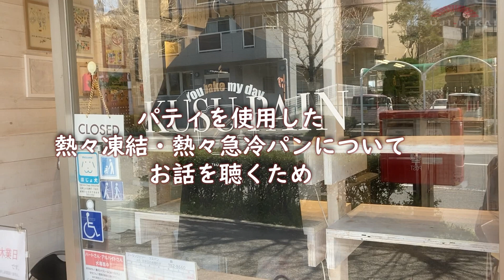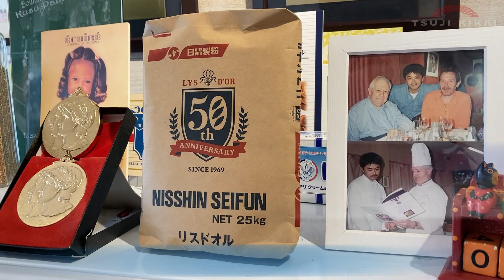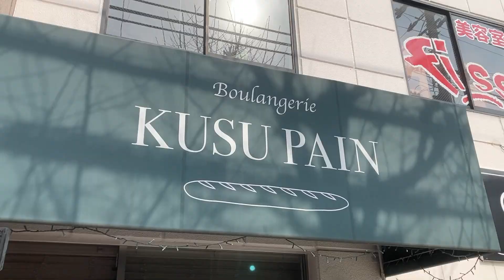【売上アップ！】ベテラン パン職人・楠田法久シェフが語る 「熱々凍結でパンはもっと美味しくなる」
大手 ベーカリー 等で40年近く第一線で
パン を作り続けてきた楠田法久シェフ。
2014年開業の 楠田シェフご自身のお店「ブーランジェリー クスパン」は、
シェフの地元 神戸市垂水区のベーカリーです。
(株)ツジ・キカイのブレッドスイーツチラー「パティ」を
ご愛用いただいています。

各チャプター　タイトル

　0:00 オープニング
　0:39 タイトル
　0:52 ブーランジェリー クスパン 楠田法久シェフ紹介
    1:36 熱々凍結を試した理由
    2:43 「パティ」導入の決め手
    4:37 熱々急冷 食パンの美味しさ
    5:38 粗熱取り→熱々凍結への転換
    8:48 バゲット売り上げアップの秘密
    11:17 「KUSU PAIN 朝食バゲット物語」
    12:01 熱々凍結バゲットの特徴
    13:06 既成概念を変えた熱々凍結
    14:22 若いパン職人に伝えたいこと

食パンを少しでも早く切りたいと思って導入した「パティ」
商品がすばやく冷めるだけではなく、食パンが驚きの美味しさに。
以来、様々な商品を熱々凍結でさらに美味しくすることに成功しました。

ベテラン職人だからこそわかるパティ「熱々凍結パン」の本当の魅力。
パン作りに携わるすべての方に知っていただきたいと、
ご自身の成功秘話を聞かせてくださいました。

店舗情報
ブーランジェリー　クスパン

ブーランジェリー　クスパンFacebookページ